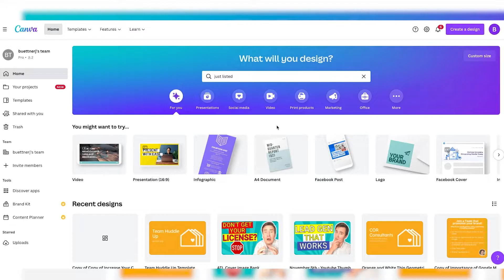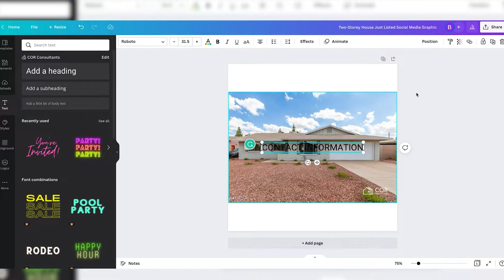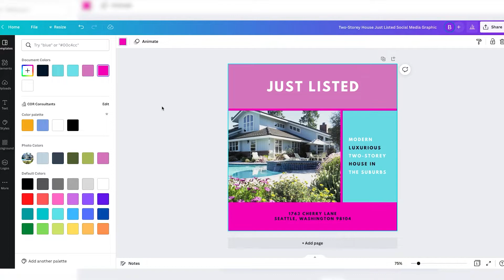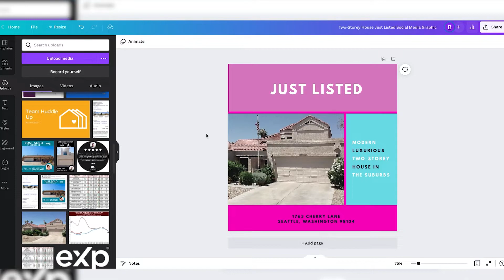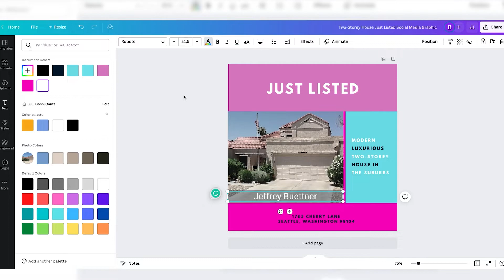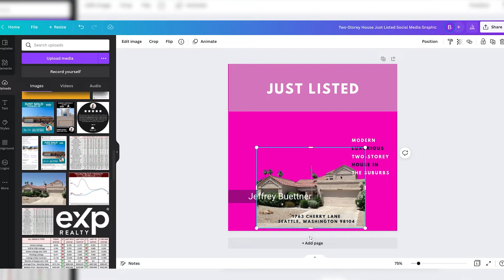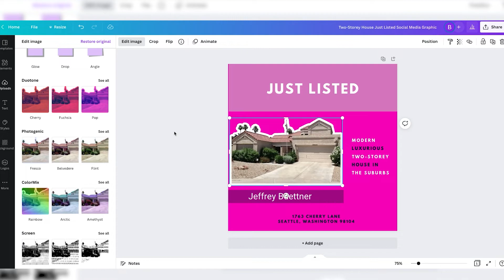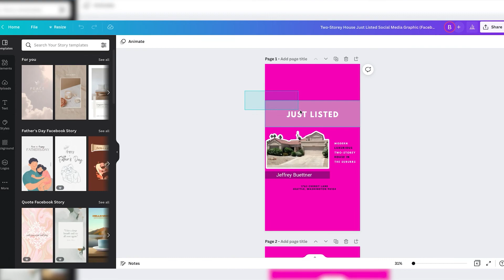Canva Tutorial For Real Estate Agents | Time Saving Techniques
Looking for a way to make your real estate marketing stand out? Check out this Canva tutorial for real estate agents! In this video I'll show you how to create beautiful, professional-looking graphics using this free online design tool.

00:00 - Canva Tutorial For Real Estate Agents
00:50 - Basics of Using Canva
01:15 - Uploading Your Own Real Estate Photos To Canva
01:45 - Resizing & Moving Photos In Canva
02:45- Changing Colors In Canva
03:19 - Adding Templates
04:15- Adding Your Own Images To Templates
05:05 - Basics of Moving Around Items In Canva
05:40 - Layers In Canva
06:05 - Shapes & Transparency
07:42 - Removing Backgrounds In Canva
09:00 - Adding White Border In Canva / Adding White Glow In Canva
10:00 - Time Saving Canva Features

Canva is a great way to easily create stunning visuals that will help you sell more houses!

After The License is the podcast helping real estate Agents grow their business by providing answers to common questions that come after someone gets their real estate license. Listen in as we talk about lead generation, best business practices, and more.

Jeff started in real estate in 2008 during the era of short sales and foreclosures. Since then Jeff has been generating leads and teaching Agents about technology and marketing. Having taught thousands of hours of marketing classes in combination with managing accounts that generated tens of thousands of leads, Jeff is often a trusted resource to deliver step by step actionable advice for implementing technology and marketing strategies that work.